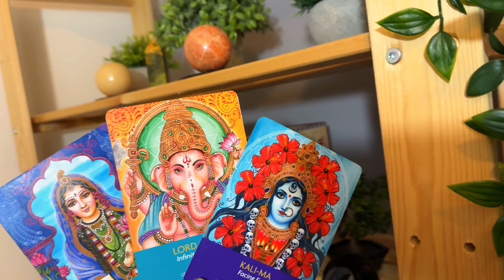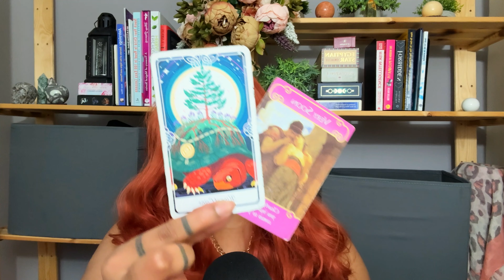💕PRINCE CHARMING | love reading